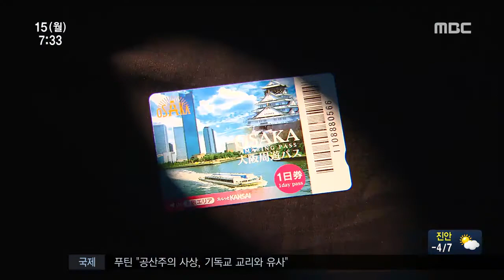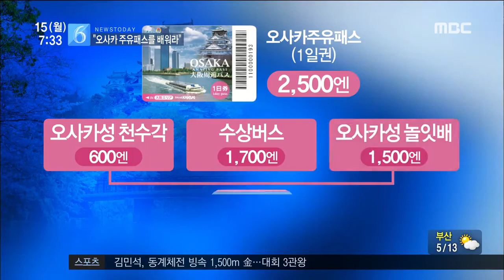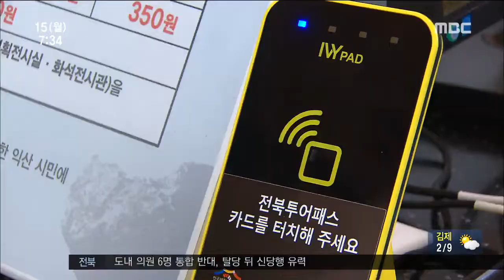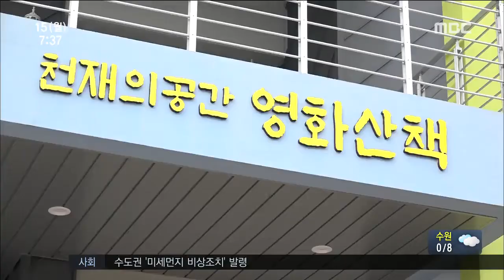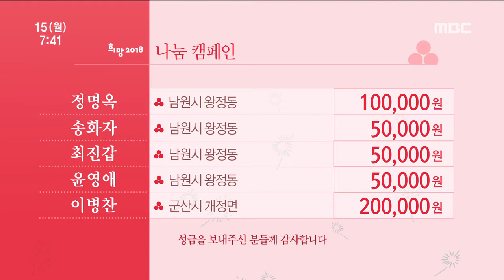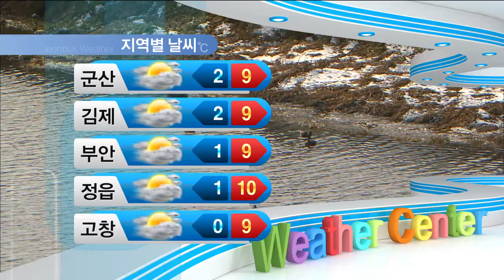[뉴스투데이] 2018년 1월 15일